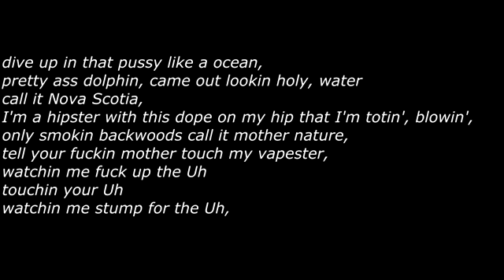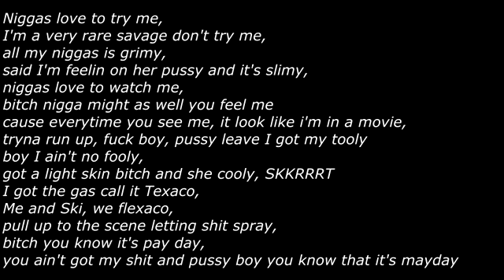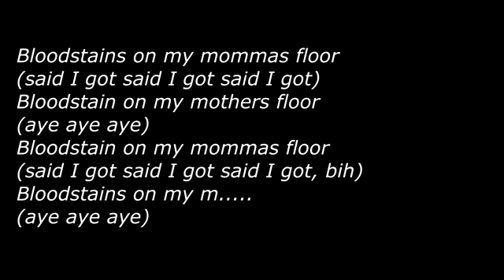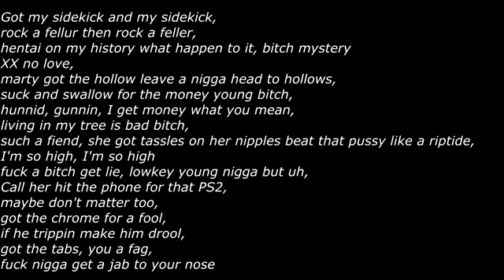XXXTentacion (Feat. $ki Mask The Slump God) - Blood Stains (Official Screen Lyrics)